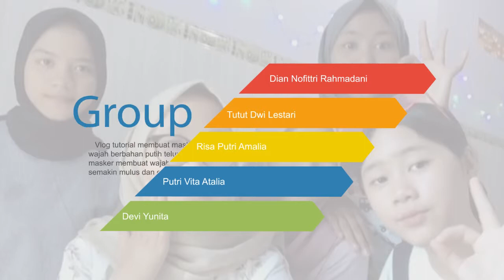Masker Wajah alami simpel, dengan hasil yang wow, gak kalah dengan masker produk mahal